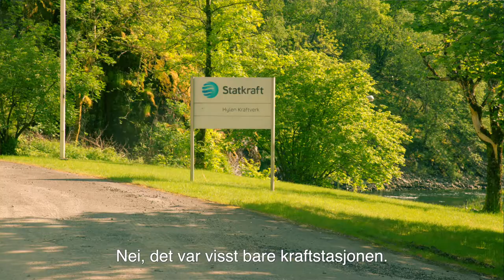Ryfylkealliansen Bli kjent med Ryfylke Suldal